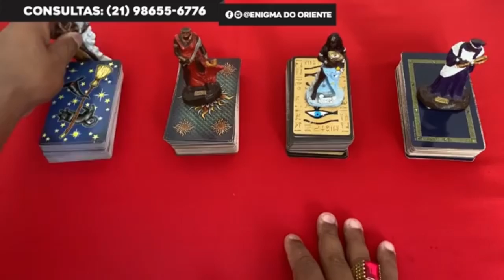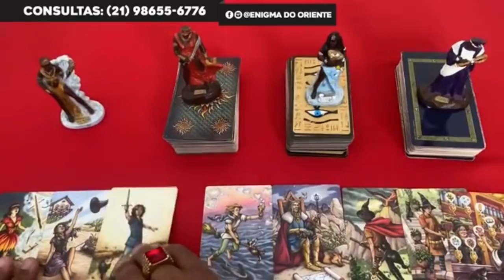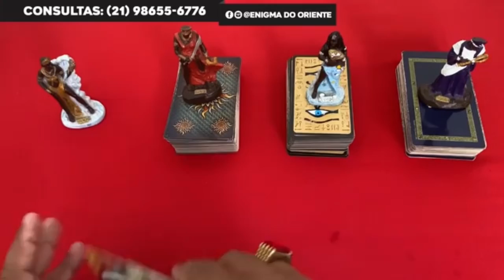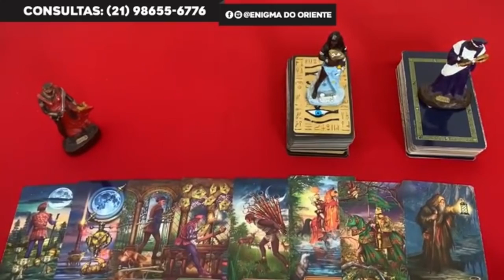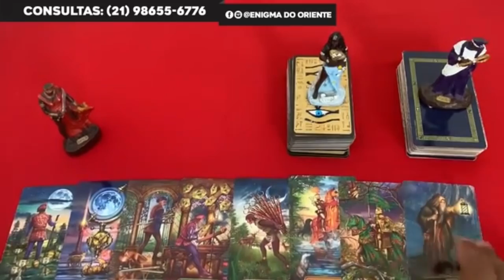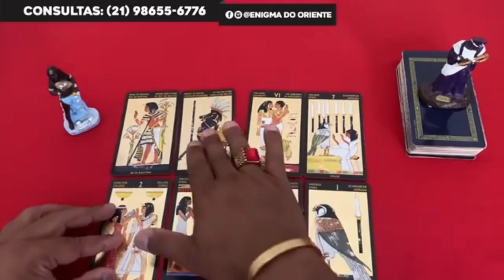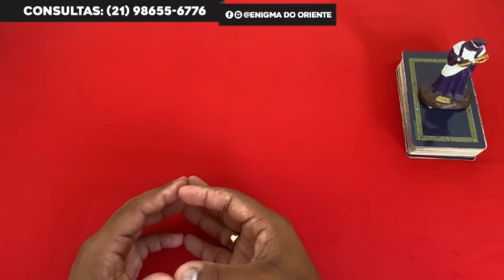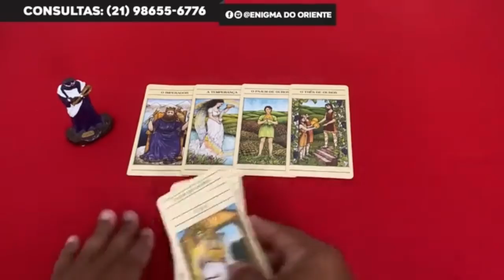Descubra Suas Respostas Com o Tarot Responde 🔮 | Leitura de tarot Diárias e Interativa